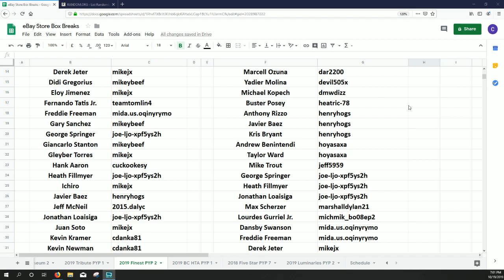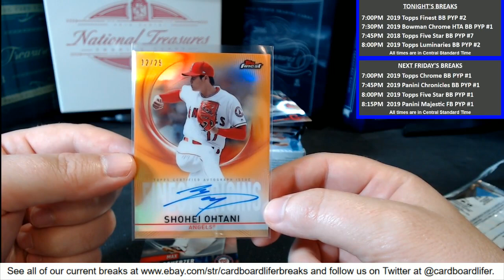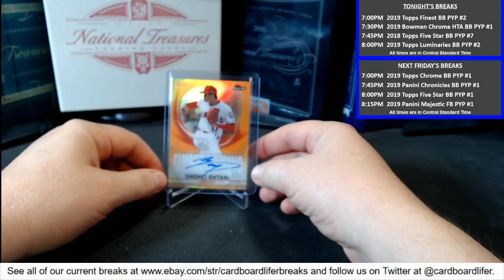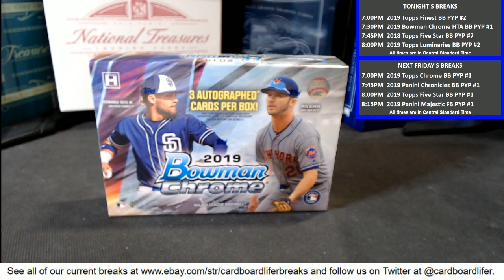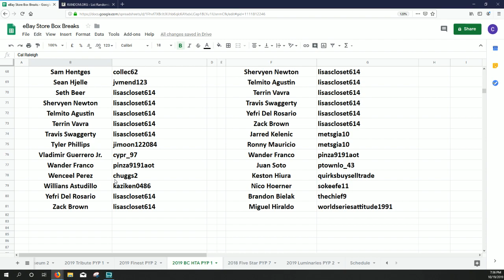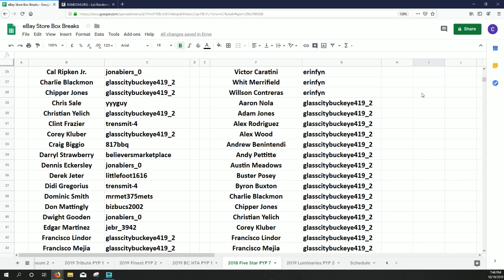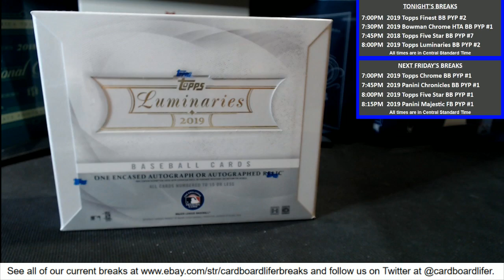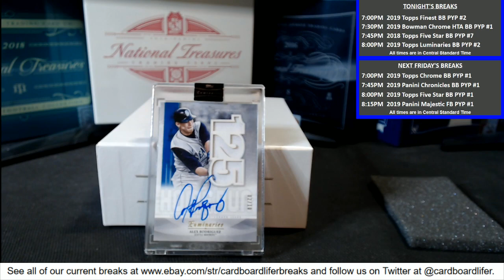Cardboardlifer Breaks LIve Stream 10-19-2019